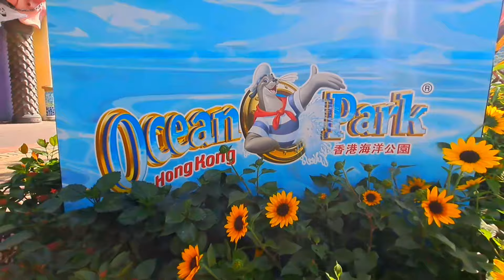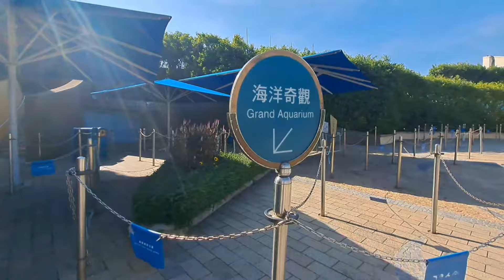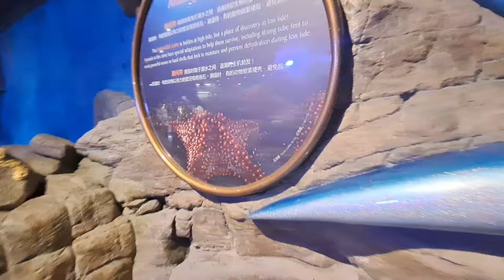Ocean Park 2024/Birthday Vlog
HI EVERYONE... ITS BEEN A WHILE... SINCE I UPLOAD A NEW VLOG.
I HOPE WE ARE ALL DOING FINE!!
ITS NOVEMBER AGAIN.. MY BIRTH MONTH
ITS OCEAN PARK TIME..!

lyck4f498

JTrack Info:

Title: Wake Up Call by Jay Someday

Summertime
J Track Info:
Danco & Electronic + Happy
Title: Summertime by Luke Bergs.

A G00D DAY
Song: A Good Day

BY 3.0
O•Take Me Away - To...
X
JJ Track Info: